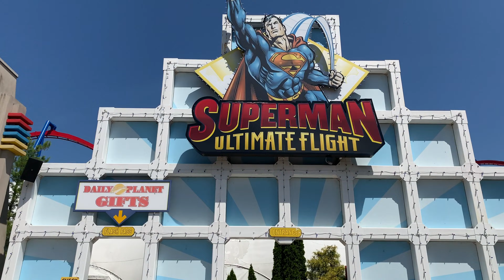Sights & Sounds Series: Superman Ultimate Flight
This B&M Flying Coaster, located at Six Flags Great Adventure in Jackson, NJ, was fun and thrilling!

I did feel like I was flying lol!!!